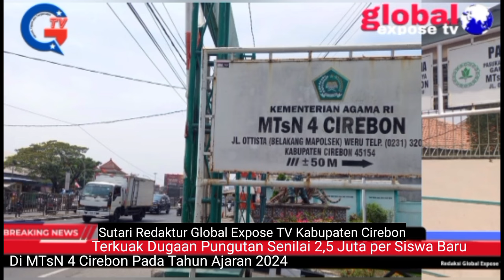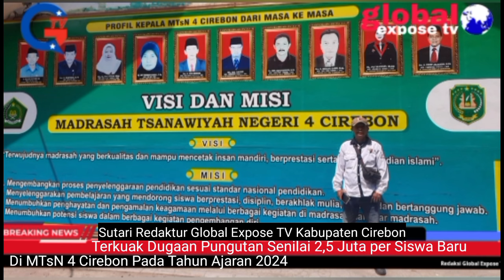Terkuak Dugaan Pungli Senilai 2,5 Juta Per Siswa Baru Di MTsN 4 Cirebon Pada Tahun Ajaran 2024